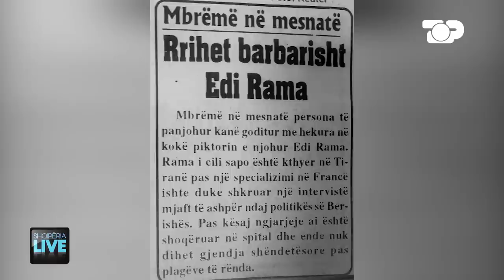Përleshje dhe dhunë, nga Ilir Meta deri tek Gramoz Ruci grushtet ndaj politikanëve - Shqipëria Live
Nga rrahja barbare e Braçes dhe Ramës, tek granata ndaj Berishës - Sulmet ndër vite, ndaj politikanëve shqiptarë. Sali Berisha, Fatos Nano, Ilir Meta dhe Edi Rama janë politikanët që jo vetëm kanë dominuar politikën shqiptare në këto 32 vjet, porse jeta e tyre ka qenë e rrezikuar seriozisht nga sulmet dhe dhuna fizike, por edhe me armë në disa raste.

Gazetar: Hermes Kafexhiu